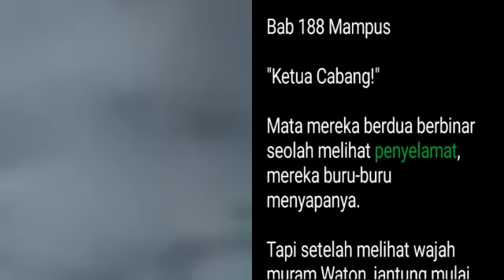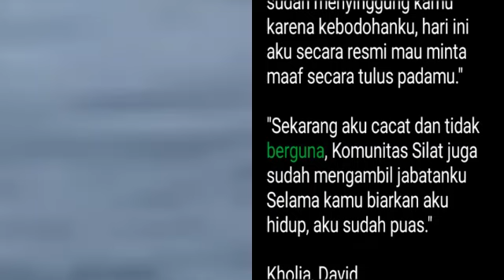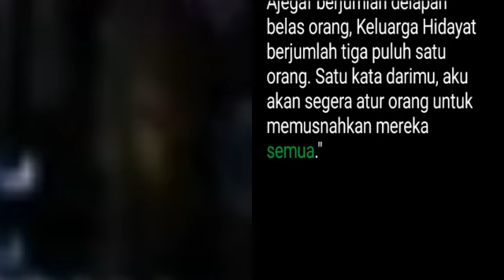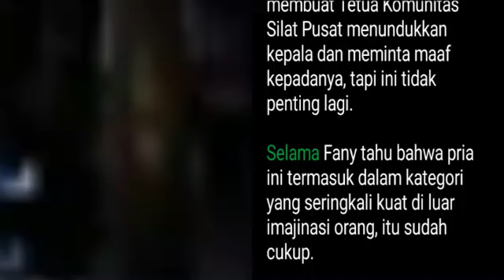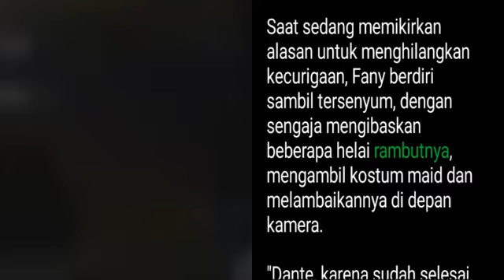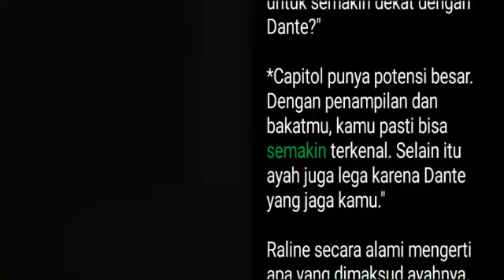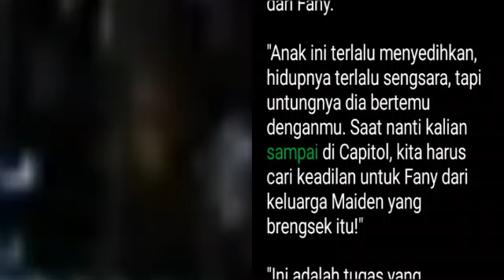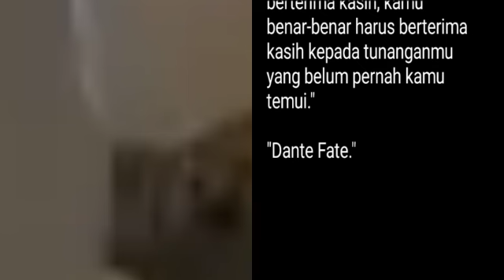Bab 188-190 | Dokter Jenius Fate | Dante Fate